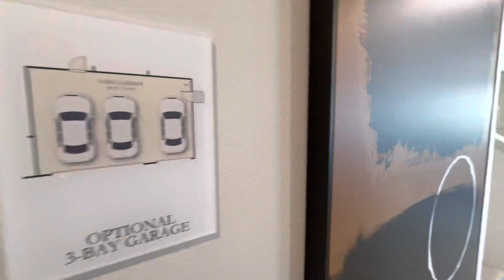New Construction | Lennar | Prairie Crossing- Meadow View | Residence 3